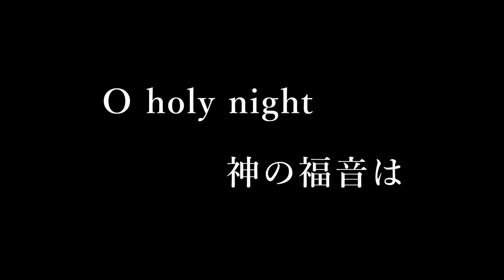「オー・ホーリーナイト」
訳詞　岡田真明様
作曲　アドルフ・アダン

O holy night　時は満ちたり
今夜は　イエス聖誕の日
苦しみ　罪にまみれて
どこにも　行(い)けずにいた
かなたに　光が見える
夜明けの　鐘が響く
ひれ伏し　神を讃えよ
光の子　キリスト・イエスは
光の子　イエス　あなたは

O holy night　ここまで来たり
赤子(あかご)の　イエスの前に
見えない　力によりて
み前に　たどり着いた
我らの　友となるため
あなたは　天を離れ
心の　闇を救いに
永遠(えいえん)のいのち　携え
永遠のいのち　携え

O holy night　神の福音は
平和と　愛に満ちて
メシアの　み名に結ばれ
祈りの　声を捧ぐ
命の　輝きあふれ
喜び　歌う我ら
イエスは　我らの主(しゅ)よ
栄光の救い　告げ知らす